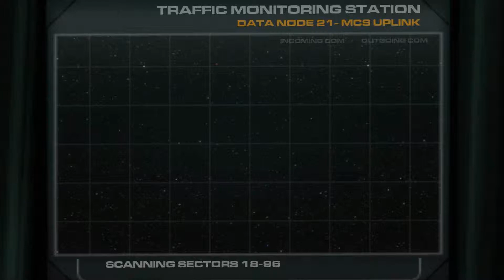Doom 3 - Episode 1: Guess Who's Back?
Back again!